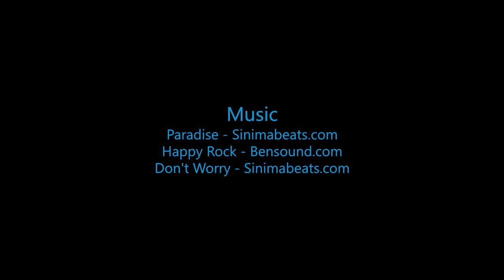Andreas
Swoopware: Adventure Tour Video - Andreas